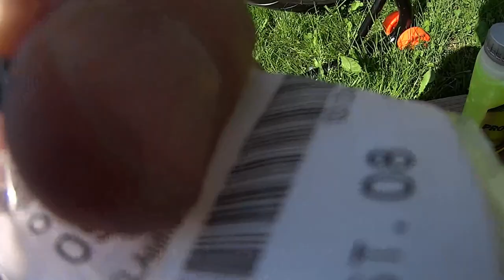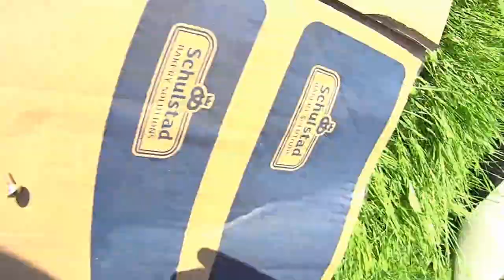Suzuki GSR 600 Spinki💀 Filterek powietrza💚 Płyn chlodniczy 👌Wymiana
Siema,
dziś prezętuję wam moie zmagania z wymianą filtra powietrza, płynu chłodniczego i analizuję filozofię spinek. Zapraszam :)